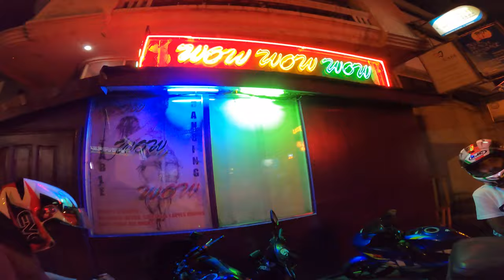BigGuys 36" Pizza! - MotoVlog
Big Guys Pizza, This is a place I have been wanting to try out for 3 years! a long time coming!

My Equipment -
GoPro Hero 8 Black

Joseph My Life in Metro Manila - Kano-Moto